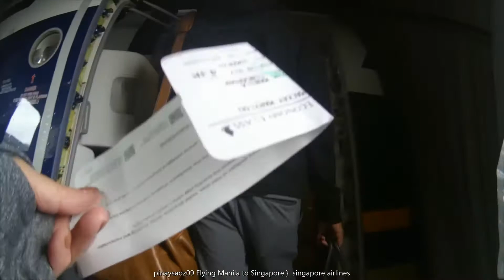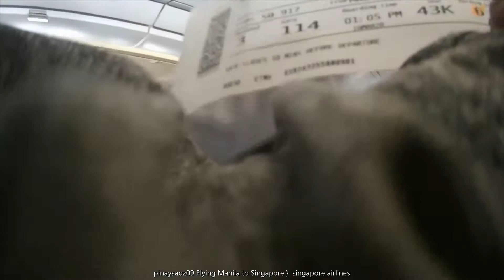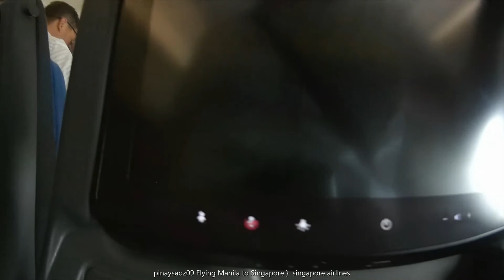Flying Manila to Singapore | Singapore Airlines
Sharing my experienced flying from Manila to Singapore